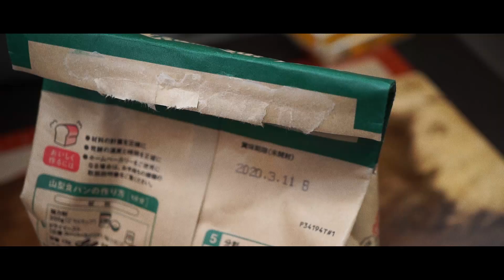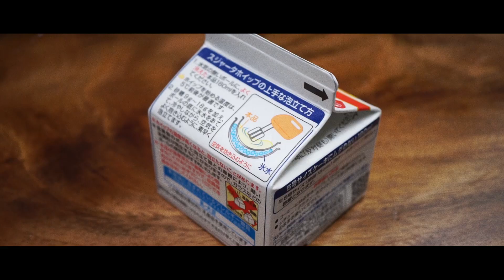Ube Buko PIE Recipe 🍔🍟 JOLLIBEE Buko pie ブコパイ (or Macapuno Pie)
How to make Ube Buko pie ala Jollibee buko pie.. or make Ube Makapuno, Ube pie. Buko pie originated in Laguna as a popular pasalubong among Filipinos. Buko is young coconuts. Jollibee introduced the buko pocket pie among favorites such as the ube macapuno pie, peach mango pie, ube pie, choco mallow pie, tuna pie, cheesy bacon pie, and cheesy corned beef pie. This recipe is our take on Jollibee Buko and Ube pie.
😋Ingredients 材料
Pie Crust
2 1/2 cups All-Purpose Flour
1 tbsp White Sugar
1/2 tsp Salt
1 cup chilled Unsalted Butter (cubed)
2 tsp Vinegar
6 tbsp Ice Water

Fillings
(Buko or Young Coconut)
2 cans young Coconut Meat (bite-size)
1/2 cup Coconut Juice
1/2 cup Coconut Milk
3/4 cup Cream or Milk (Fresh or Evaporated)
1/2 tsp Vanilla Extract
1/2 cup White Sugar
1/4 tsp Salt
1/2 cup Cornstarch

Have fun cooking and hope you enjoy them.
Have a yummy and tasty day !!!